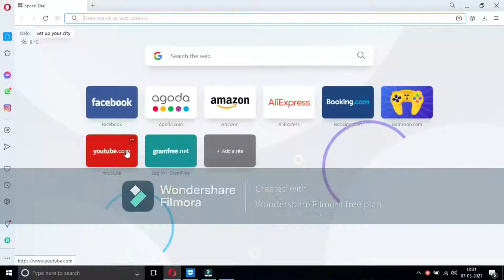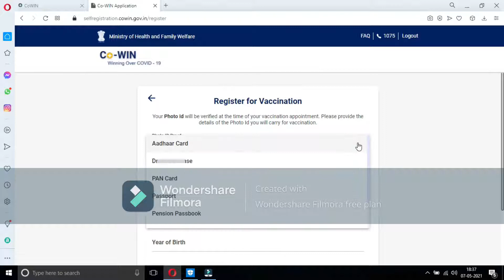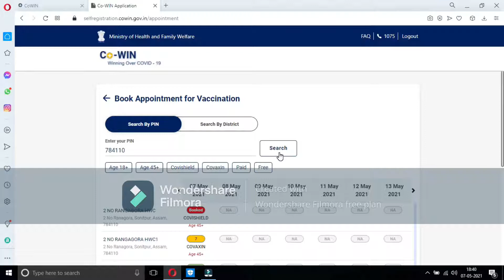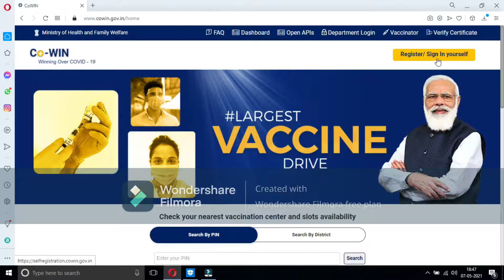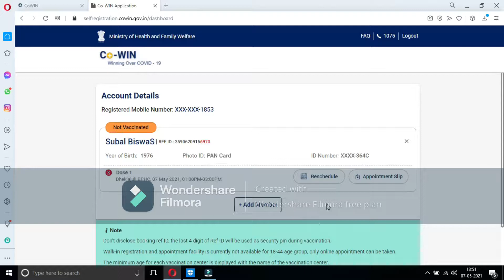how to register for covid vaxin.,कोविद वैक्सीन की रजिस्ट्रेशन कैसे करे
Assamese Daily murli
vaccination ke liye keise register kore